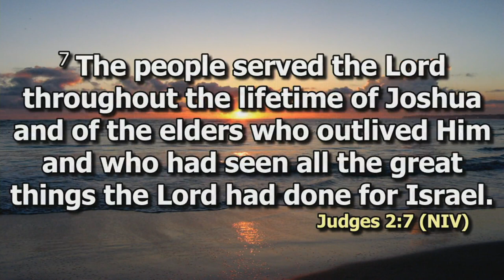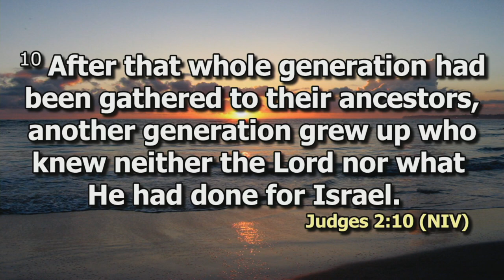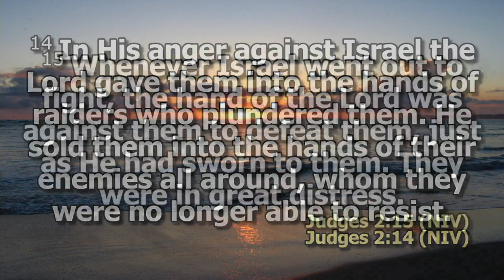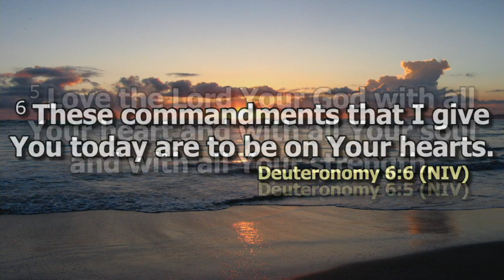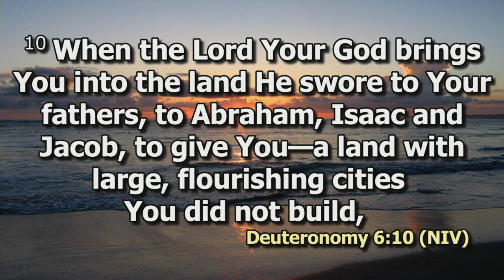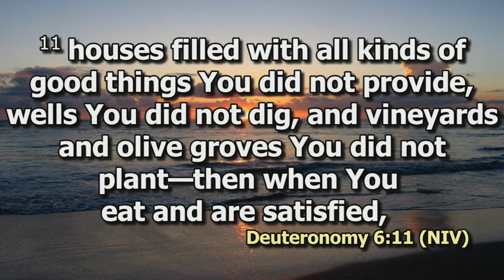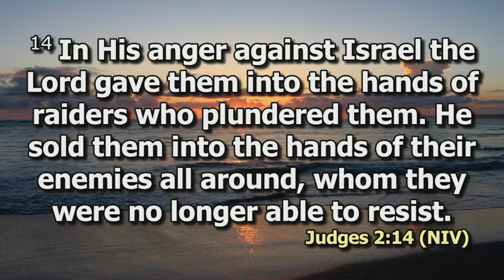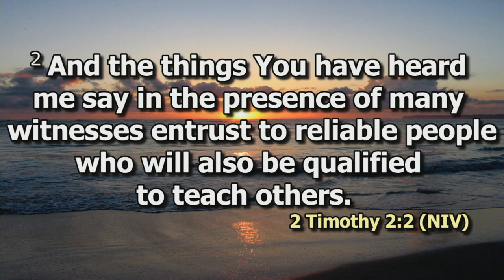Passing on our Faith Pt 2 | Rev. Dr. Joshua Rutere | SWC | DCIKZ